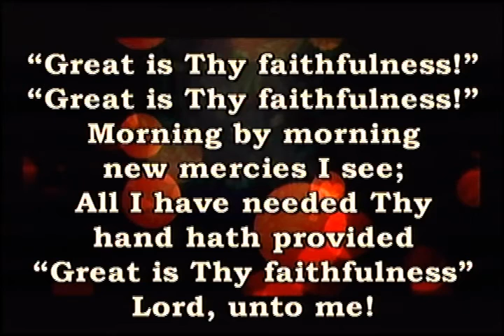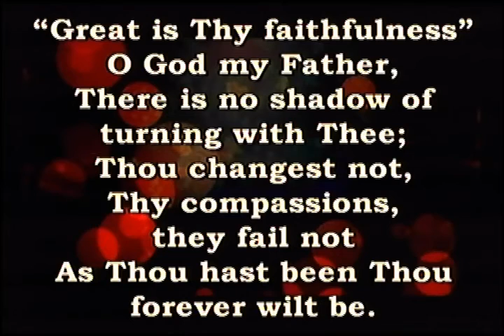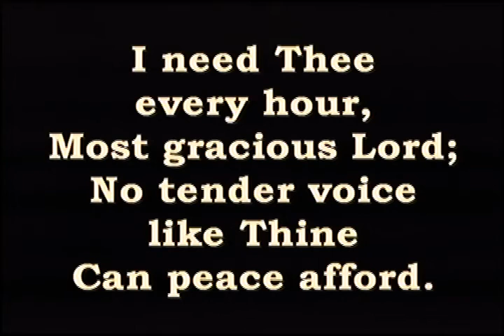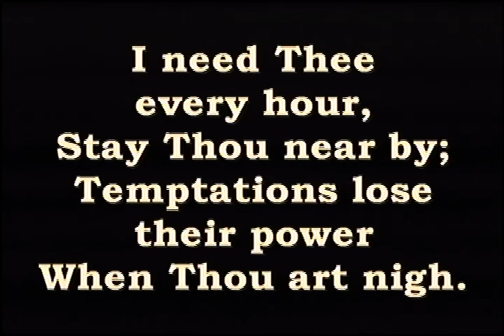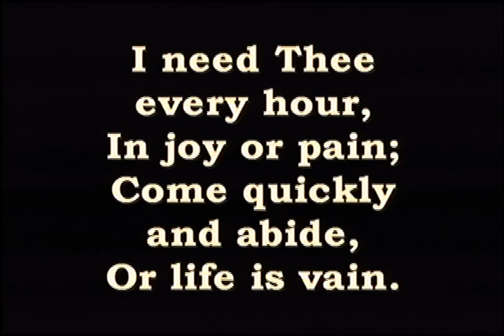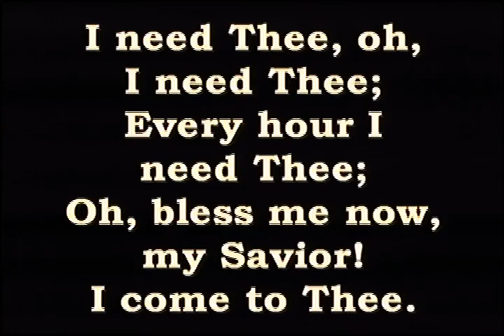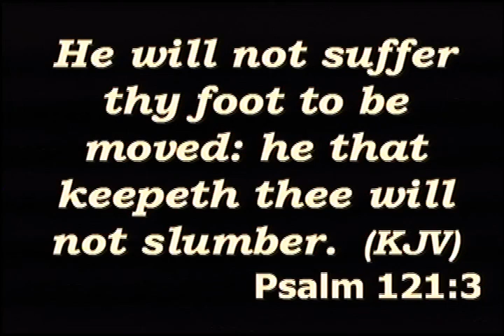RCCG Livingstone Assembly LP 54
Livingstone Assembly is a member of the Redeemed Christian Church of God (RCCG) and also the Provincial Headquaters for Lagos Province 54. We are a church that is open to all ages and social classes and we believe in spreading God's love, grace, mercy, goodness and salvation to mankind through our Lord Jesus Christ. We are committed to turning lives around for the best and giving hope for the future.

Livingstone Assembly has a mandate to win souls and promote God's ever growing kingdom on earth and we do this by working fervently within our immediate environment to reach out and affect lives for the better.

Whether you're new to the faith, or a mature believer looking for a loving, heaven-minded and unique group of people to worship God with, Livingstone Assembly is the place for you!

Remain Blessed in Jesus name (Amen)!!!